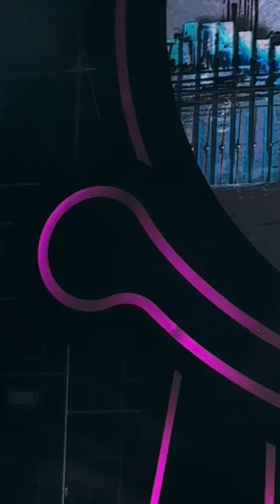🙌🏽🙌🏽🙌🏽 Yếu đuối - chẳng nói nên lời 🔥🔥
Các kênh dưới đây là kênh cá nhân của Khôi, follow để mình có thêm động lực quay thêm nhiều video hay hơn, đi nhiều chỗ hơn nữa nhé.

Mãi yêu mọi người!!

Youtube : Khôi Minh Vũ & Friends